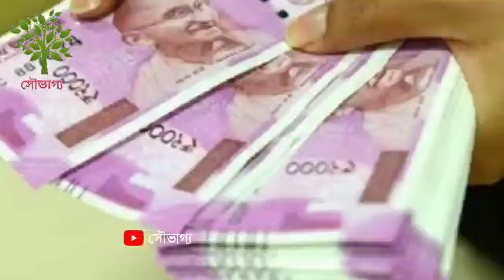আকুন্দ ফুলের টোটকা আকুন্দ গাছ লাগানোর নিয়ম আকুন্দ গাছের টোটকা আকুন্দ ফুলের ফটো akanda totka সৌভাগ্য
আকন্দগাছের ঔষধি গুনাগুণ!, আকন্দ ফুলের উপকারিতা, আকন্দ গাছের পাতার উপকারিতা, আকন্দ পাতা ডায়াবেটিস, ঔষধি গাছের নাম ও উপকারিতা, ভাটি গাছ, গাছের উপকারিতা, আকন্দ গাছ অর্থ, ধুতুরা গাছের উপকারিতা, হাঁপানি ও শ্বাস কষ্ট থেকে মুক্তি পেতে চান, akndo akondo pata, এই গাছটি কোথাও দেখলেই আপনার ভাগ্য খুলে যাবে, এই পাতার ঔষধি গুণাগুণ সম্পর্কে বিস্তারিত জেনে নিন, এই গাছের ঔষধি গুণাগুণ সম্পর্কে বিস্তারিত জেনে নিন